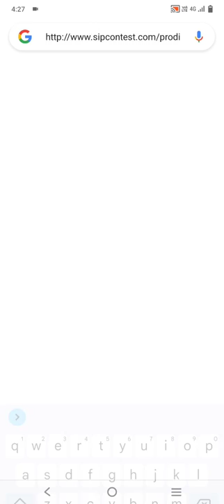How to login sip abacus competition , the link is